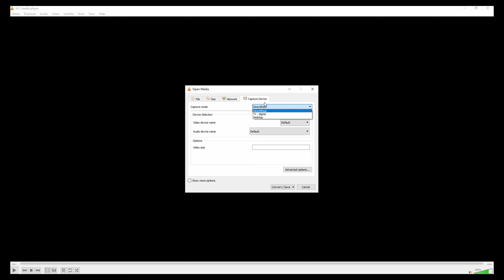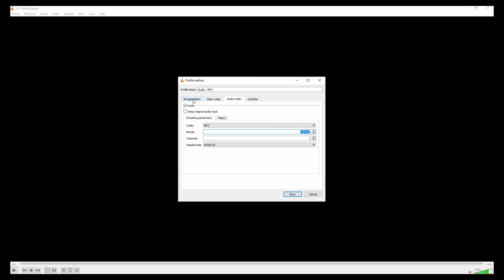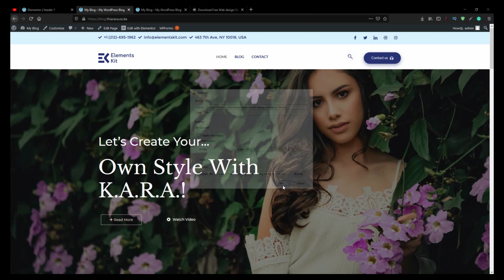How to convert your audio for free with VLC 2020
In this tutorial learn how to convert any type of audio for free with VLC.